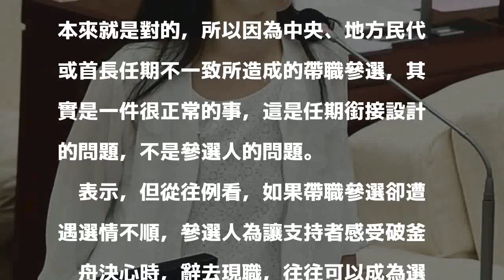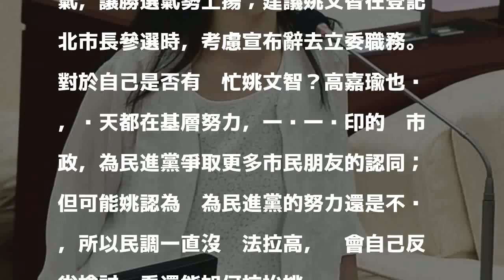高嘉瑜反擊 建議姚文智辭立委激勵選情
〔記者郭安家／台北報導〕「親善」台北市長柯文哲的民進黨台北市議員高嘉瑜，被民進黨台北市長參選人姚文智的發言人呼籲退黨。高嘉瑜於臉書表示，沒想到姚早上證實這是競選總部的想法；但對於姚選情低迷，高建議姚在8月底登記參選時，可考慮宣布辭去立委職務，徹底展現參選決心，對選情一定有明顯的幫助。

發表評論評論如下。